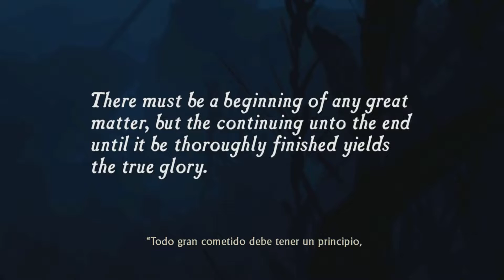Uncharted El Diario de Sir Francis Drake